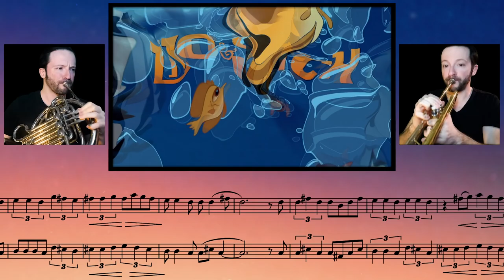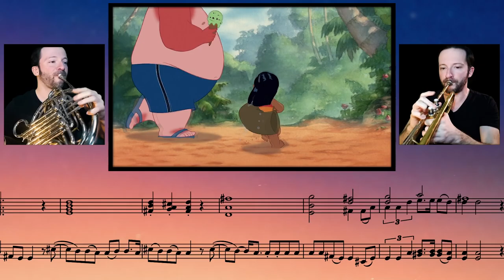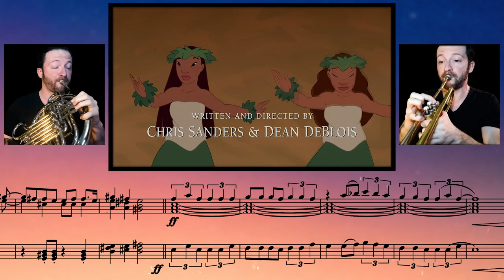Lilo & Stitch - He Mele No Lilo || French Horn & Trumpet Cover